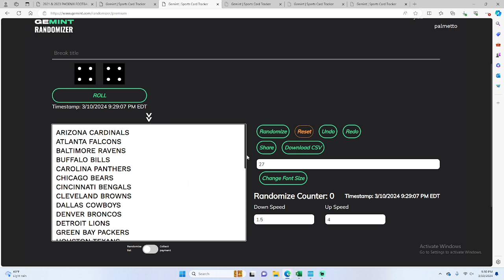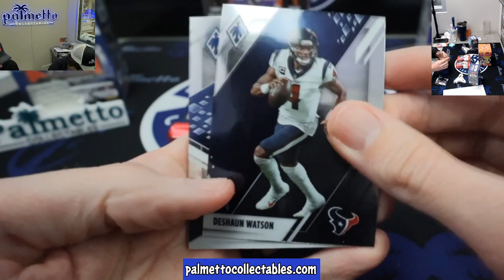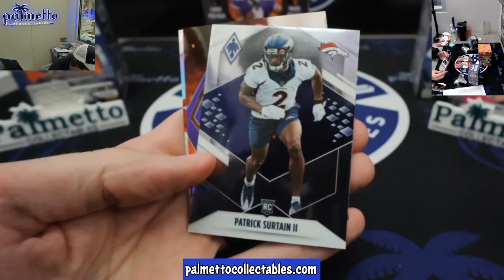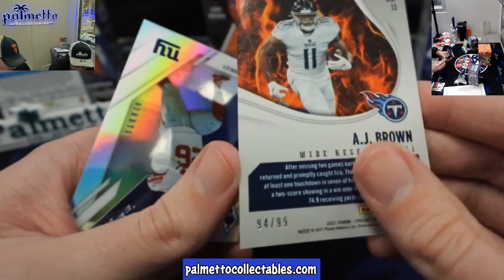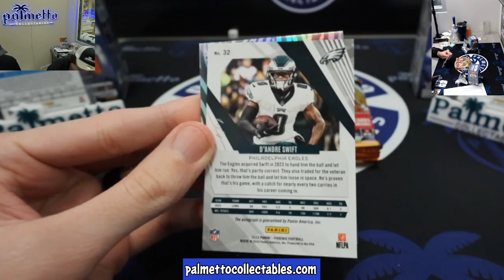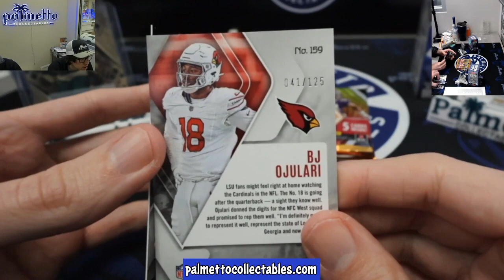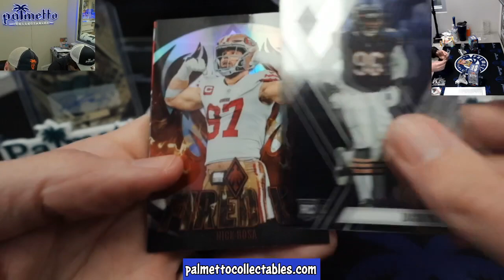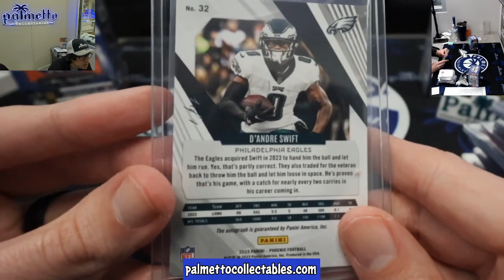21 & 23 PHOENIX FOOTBALL HOBBY 2 BOX RT W/ HIGH/LOW BONUS BREAK #1